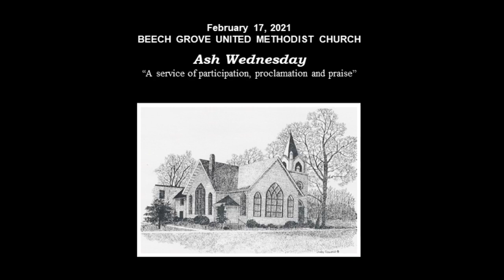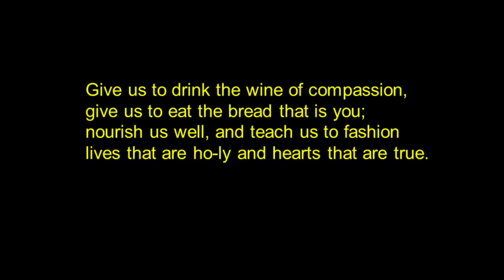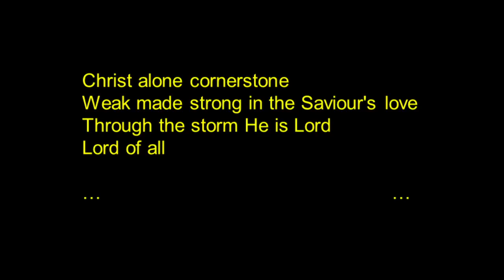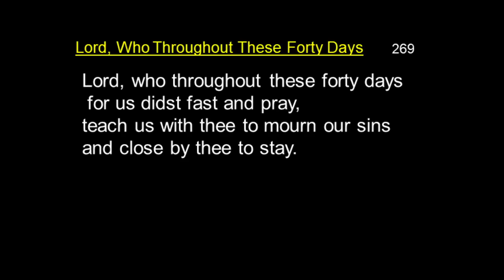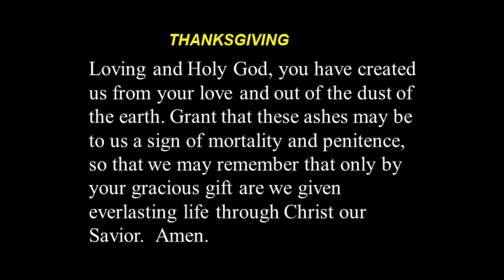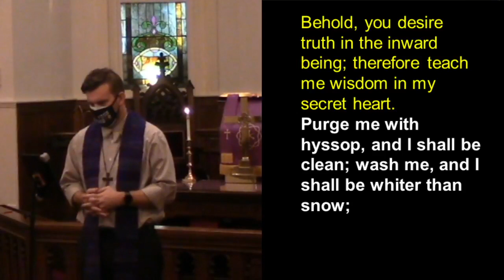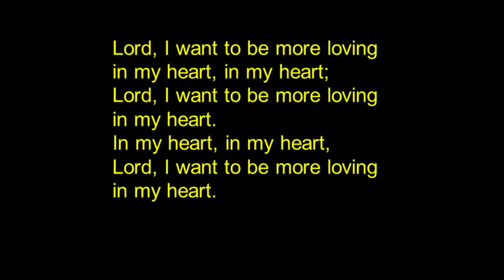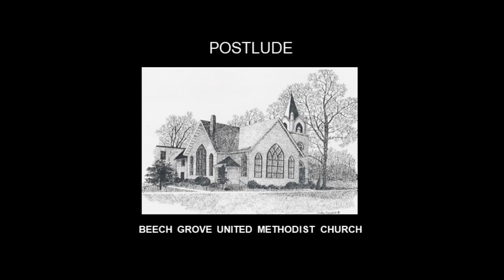Ash Wednesday Virtual Worship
Join us as we open the Lenten season with Ash Wednesday service. We will not be using the traditional ashes in our service due to being virtual, but we will have an ash(less) practice to enter this holy time. Please have a small piece of paper and a pen/marker ready for this reflection activity.

CCLI #3262595